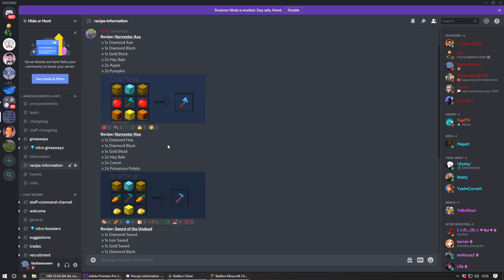my SECRET Minecraft Base was found by a MINECRAFT HACKER.. (OH NO!)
🡆 so in todays video, we start our video with someone finding our secret minecraft base and which was probably an xray hacker on our minecraft server!

Lets hit 1500 LIKES for some Minecraft Hide or Hunt!